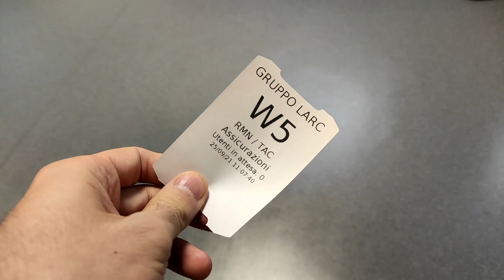Vacanze 2021 vlog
Questo periodo non è davvero dei migliori... da un po' di tempo in realtà, forse devo compensare altre cose bellissime che stanno succedendo nella mia vita come la nascita del mio secondo genito.

Fatto sta che ci ho messo parecchio a girare questo video perché è una cosa molto personale e chi mi ha toccato da vicino.

Le vacanze le stavo davvero aspettando, quest'anno sono arrivato "sui gomiti" e avevo bisogno di staccare. Gli ultimi giorni prima della partenza sono stati particolarmente impegnativi perché tra il lavoro, i preparativi e mille altre cose abbiamo finito sempre tardissimo la notte ed ero molto affaticato.

Questo più un grande stress portato dai casini medici che ho avuto quest'anno e che mi hanno preso lo stomaco e l'esofago, il covid, la nascita del bimbo e l'assunzione nella nuova azienda... non devono avermi fatto bene.

Eravamo in viaggio verso la Toscana che io amo molto e ci eravamo fermati in una stazione di servizio a fare merenda e riposarci un attimo. Stavo giocando con mia figlia e dal nulla ho avuto delle "clonie" (ho scoperto che si chiamano così) dal lato sinistro del corpo che mi hanno costretto a terra.

Da lì pronto soccorso, ambulanza, medici, barella e notte in osservazione oltre una caterva di esami clinici che non hanno dato alcun risultato. A parte che sono sano come un pesce. O forse più dei pesci che in realtà non sono poi così sani.

Tornato a casa altri esami con lo stesso risultato e adesso...

Pare che sia stato un episodio dato dalla estrema stanchezza fisica e mentale. Un esaurimento nervoso cattivo.

A presto!

Alessio

Per chi fosse interessato a supportarmi attivamente:

(fai una donazione spontanea o ricorrente)

(acquista su amazon tramite il mio link)